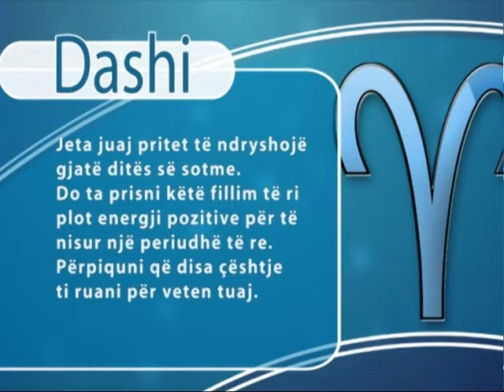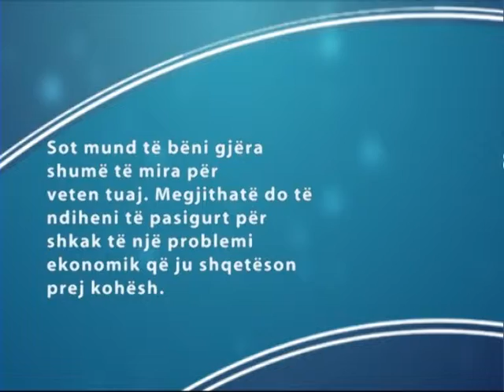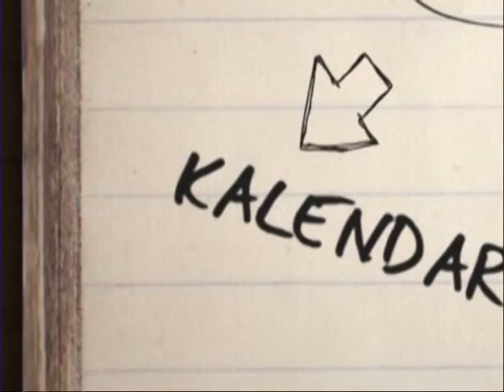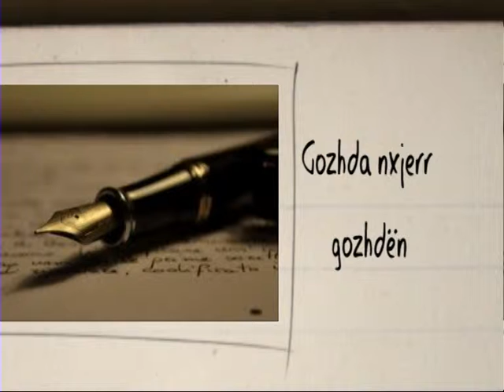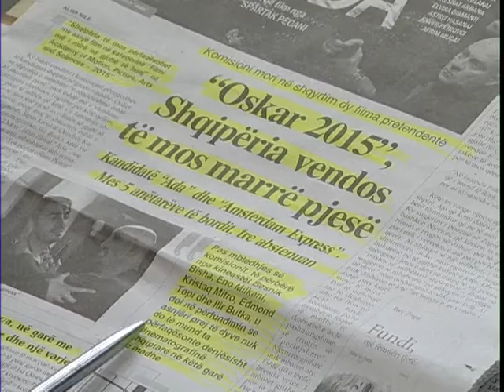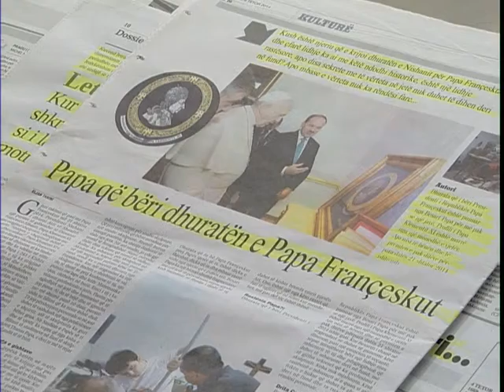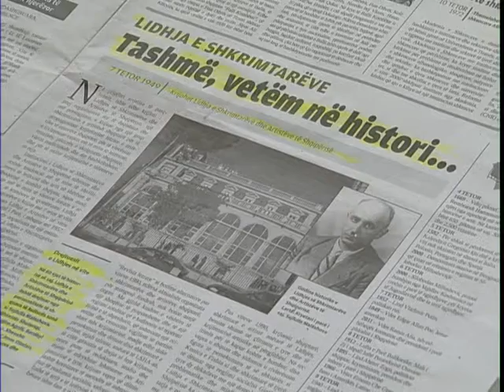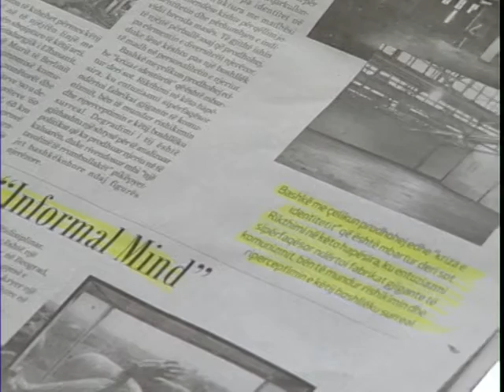A1 Report - Rreze Dielli dt 06 Tetor 2014, News Aktualitet Politikë